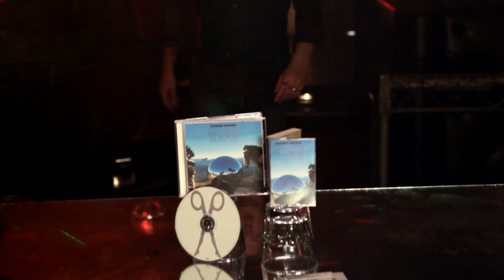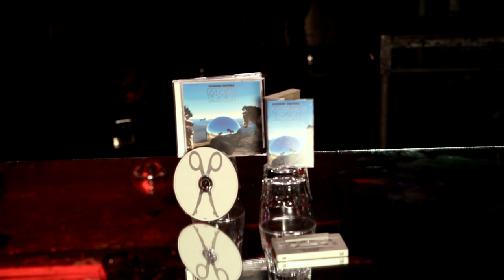Scissor Sisters ft. Josh Homme - 'Magic Hour' Infomercial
Queens of the Stone Age frontman Josh Homme wants to tell you about Scissor Sisters' new album, Magic Hour.

Magic Hour is released May 28th across the globe and May 29th in America.  for purchasing info.